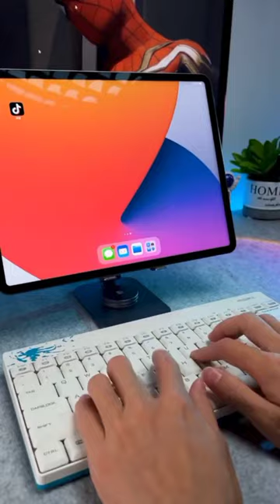Aluminum alloy mobile phone holder 🤯 💯